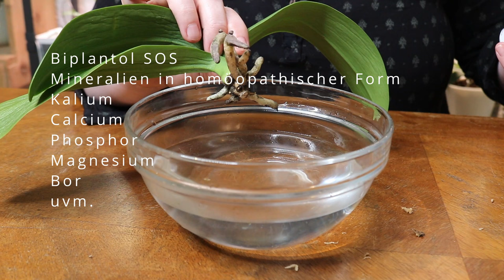🚨 Hilfe, meine Orchidee 🌺 hat Wurzelfäule und schrumplige Blätter. Was tun?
Heute zeige ich euch wie ihr vernachlässigte Orchideen retten könnt.

0:00 Intro
0:53 Patient Nr. 1 - Wassermangel an Orchideen
4:02 Orchidee Nr. 2
5:55 Rehydrierung Orchidee 1 - SOS Tropfen
7:05 Orchidee 2 - Schreck im Substrat - akute Wurzelfäule
9:23 Stammschnitt an Orchidee
10:52 Orchidee 1 neu eintopfen - Wurzelbildung fördern
13:11 Orchidee 2 eintopfen
14:03 Outro